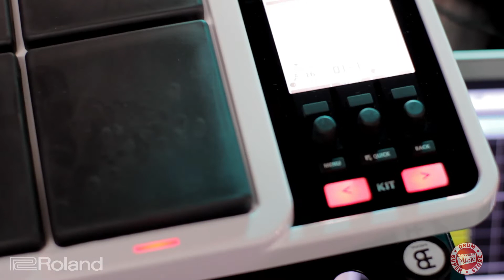Jamming with the Roland Octopad SPD-30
Simon Ayton and Joe Accaria jamming out on the SPD-30 Octopad, the TD-15kv and the TD-30kv.